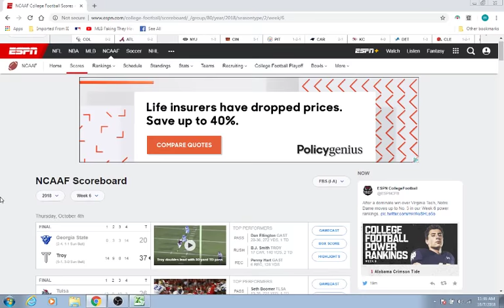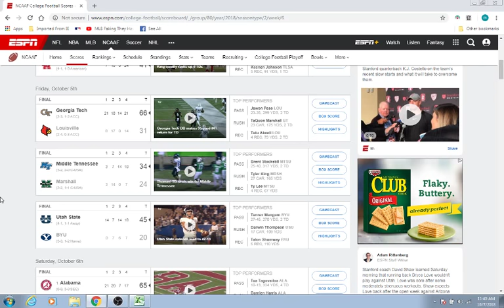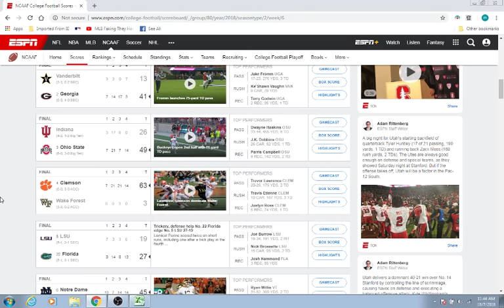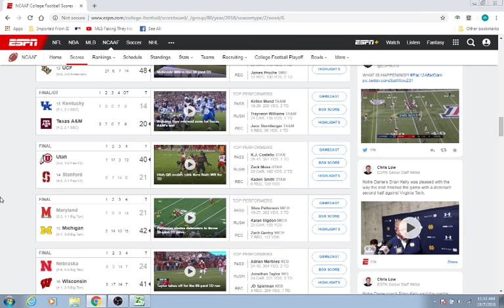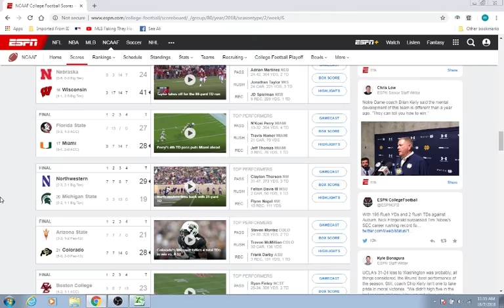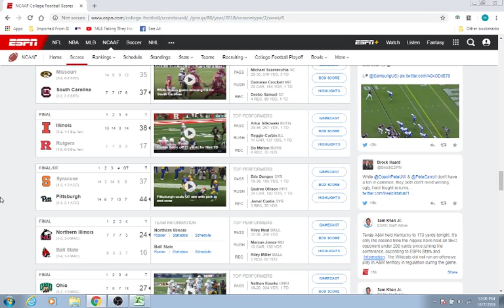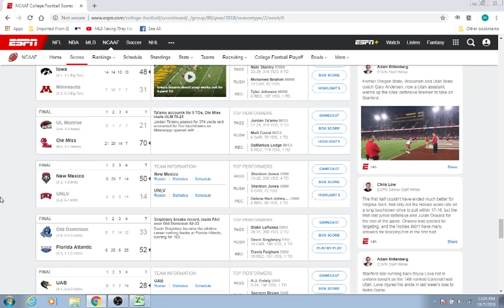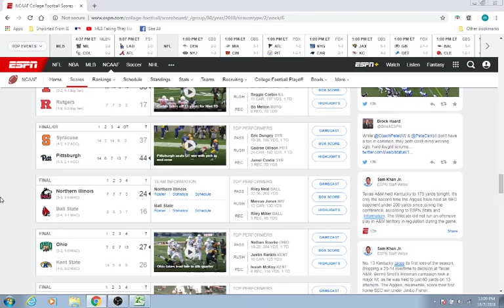COLLEGE FOOTBALL RECAP WEEK 6 2018